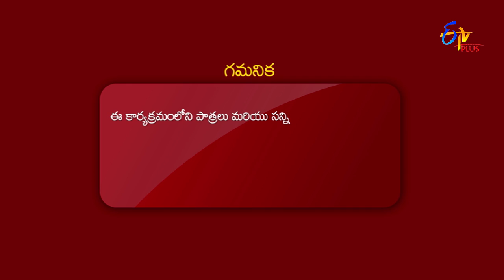Happy Days | 14th January 2022 | Full Episode 136 | ETV Plus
A talk-cum-game show hosted by Ravi and Ashu Reddy where audiences engage in different amusing games and compete with each other with satirical counters and humorous conversations.